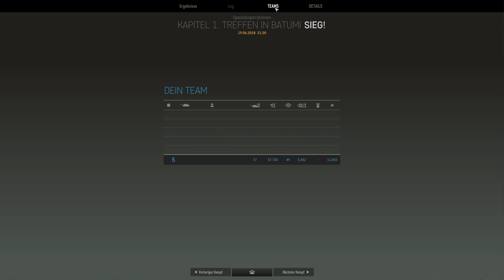Armored Warfare - Mit Thommsen läufts - Mission 1 Marder 2 - Let's Play #351 Deutsch German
Hallo,
das ist eine Runde Armored Warfare von My.com hier auf Steel Games Studio.
herunterladen.